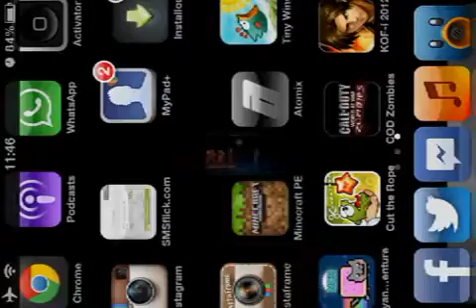kof 2012i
kof 2012